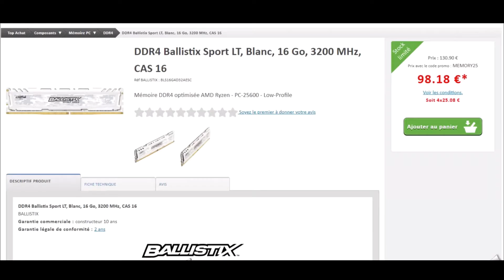Code promo Topachat vérifié en vidéo